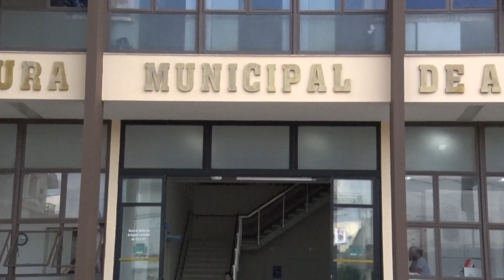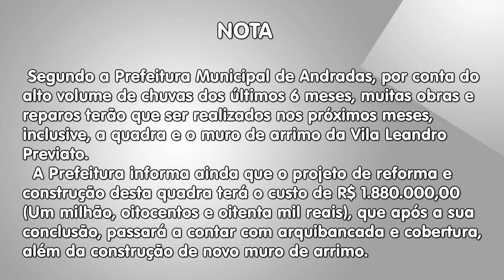Moradores pedem melhorias na quadra do bairro Leandro Previato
No dia 29 de dezembro de 2022, os moradores do bairro Leandro Previato passaram por um susto. O muro de arrimo ao lado da quadra do bairro desabou. Os moradores tem receio de transitar na rua e preocupados também com outra parte do muro que pode cair. Essa matéria foi produzida e sugerida pelos alunos do projeto Minha Escola na TV da Escola Daniel Ribeiro Moggi, era um espaço que eles frequentavam constantemente e agora estão temerosos com a situação